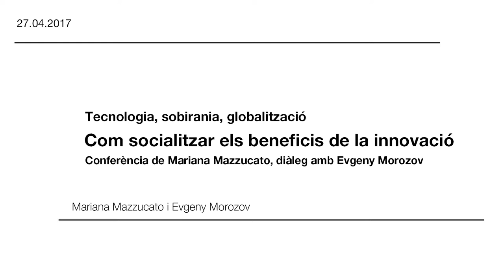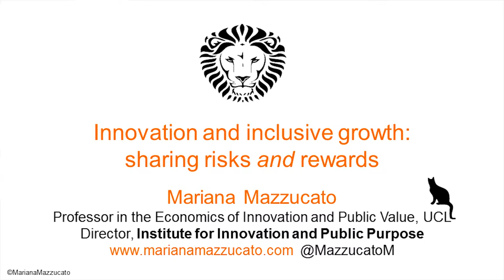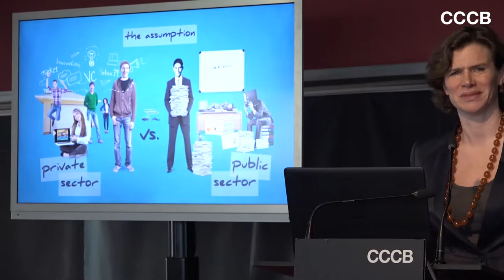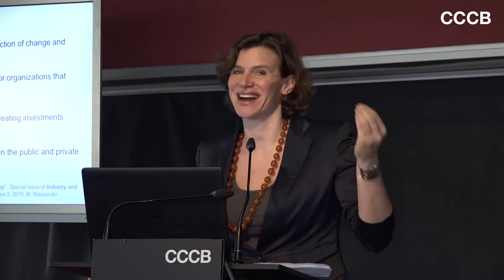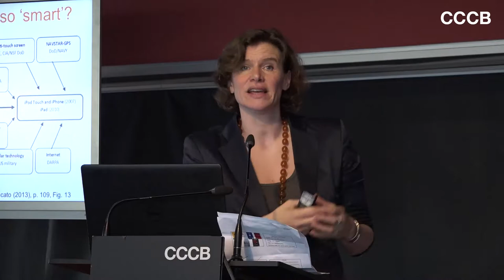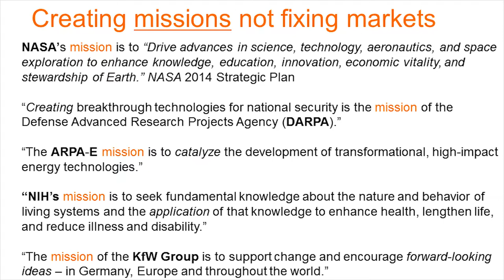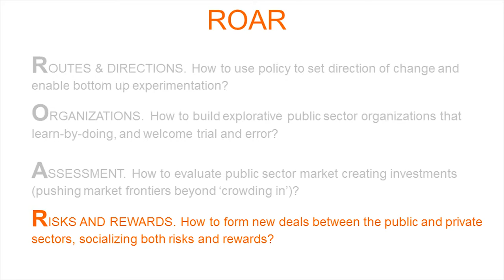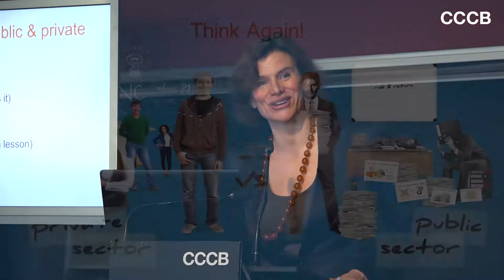The State and Innovation: Socialising Both Risks and Rewards, lecture by Mariana Mazzucato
Building on her book The Entrepreneurial State: debunking private vs. public sector myths, Mazzucato’s talk focuses on the public sector investments that led to the Silicon Valley growth model.  She argues that the limited narrative of the state’s role in innovation—in the media, in policy and in economic theory— as only ‘fixing markets’ rather than co-creating and shaping them, has justified risks to be socialised while profits are privatised. It is this, not the “robots", that are leading to the problematic relationship between innovation and inequality. Barcelona, May 2017.